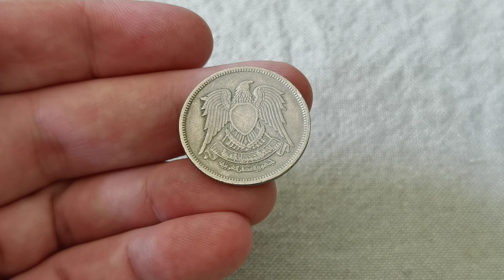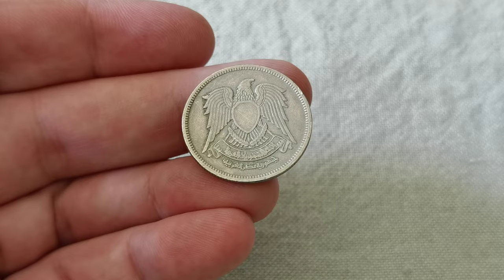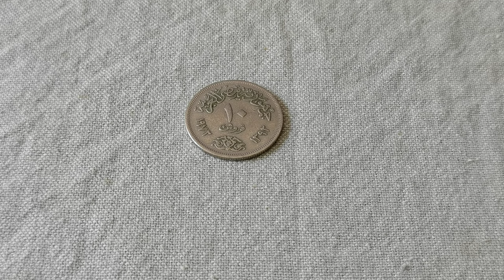10 Qirsh 1972 EGYPT